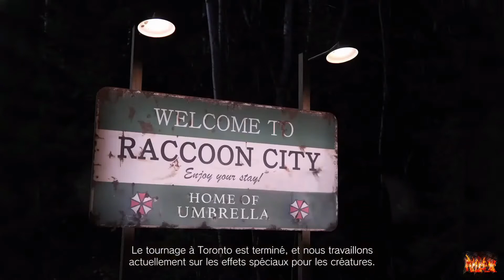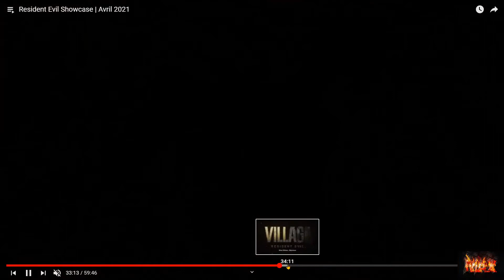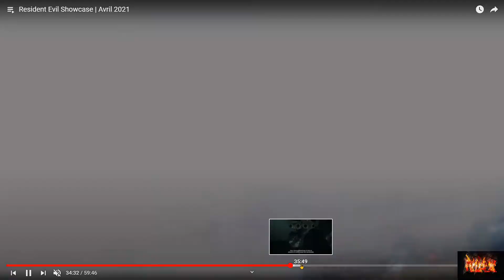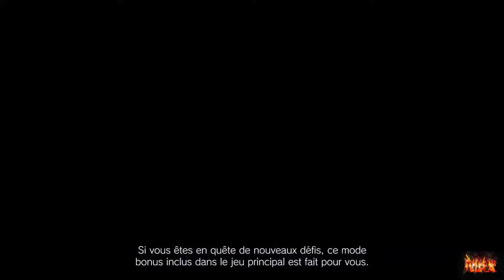NEWS Resident Evil 8 Village (Nouvelles informations, Trailer, gameplay et démo)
On se retrouve pour discuter du showcase RE8 Village.